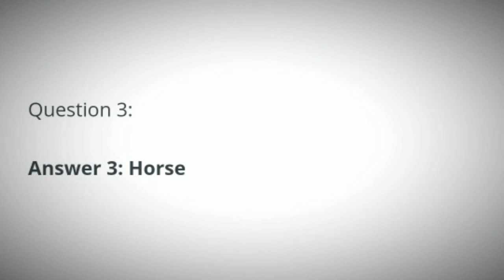Flipkart Prize Wali Paathshala Quiz Answers Today | 13 January 2021